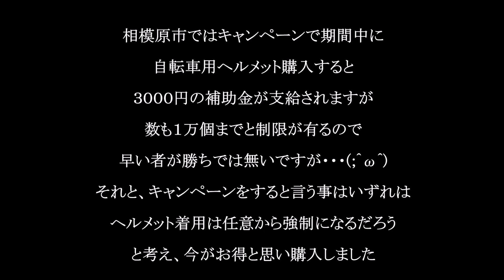自転車用ヘルメット購入 自宅（津山雄次）240603